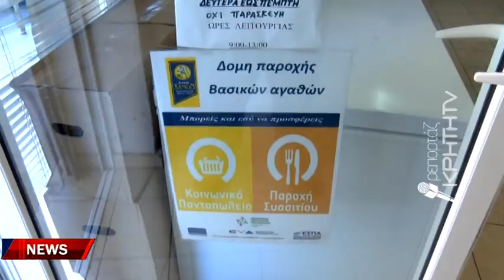Άτυπη κόντρα δήμου - Εκκλησίας με φόντο ακίνητά της